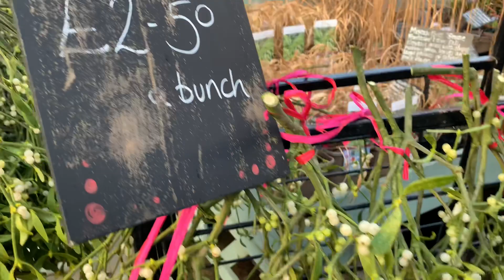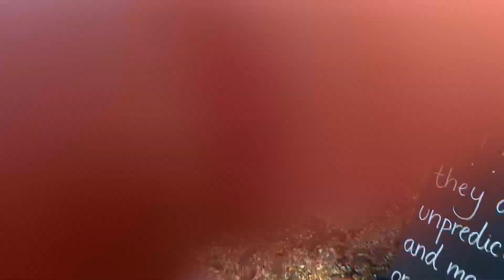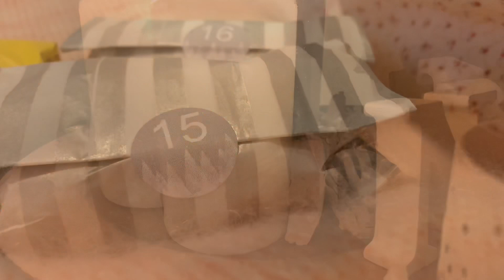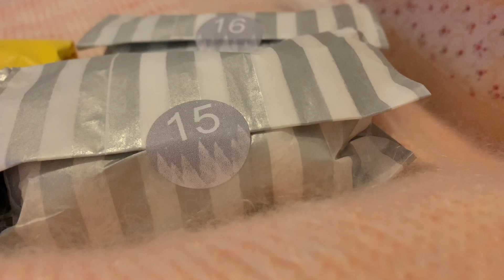VLOGMAS 15 & 16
Join me for a lovely wander round our local farm shop and a cosy evening of advent opening and sweater knitting 🧶